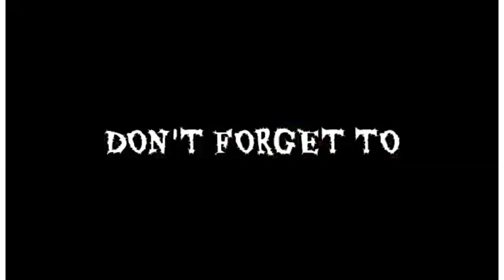Christian "Small Stone" Ocon vs loijie "ballduzer" sumagang